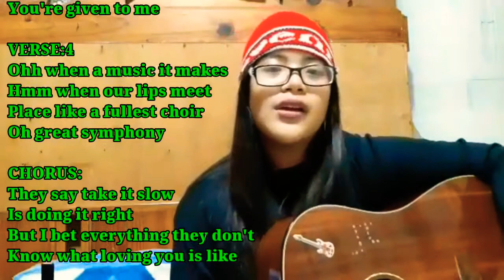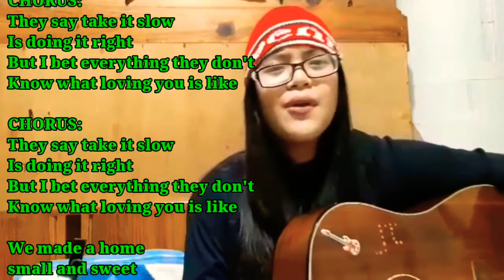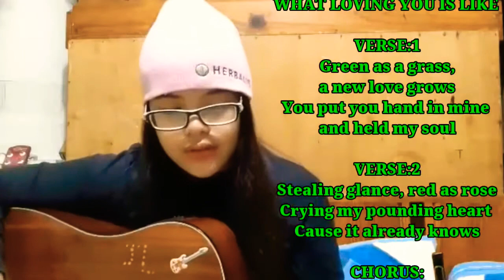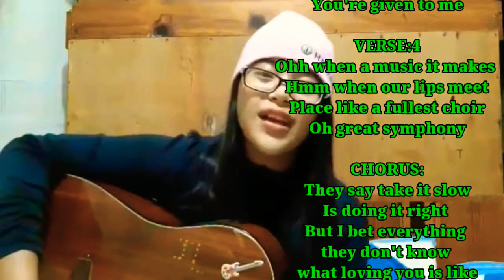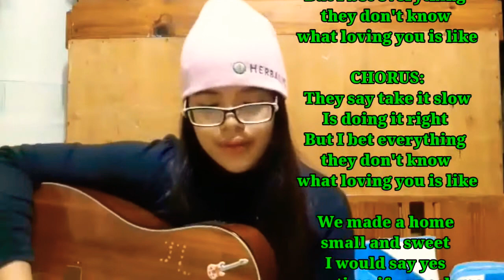WHAT LOVING YOU IS LIKE W/ LYRICS- Covered by MICAH JADE❤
MAPAGPALANG ORAS SA ATING LAHAT MGA KAPATID, KAPUSO , KAPAMILYA AT KA YT WORLD.

Isang video na naman ang aking inihahandog sa inyong lahat. Sana magustuhan ito at mag enjoy kau na pakinggan ulit ang aking anak sa kanyang rendition sa awiting ito.

Kung nagustuhan nio po ang video na ito wag po mag atubili na i like , mag komento kung may mga request kau na ipapakanta ntin sa knila, pwede nio ding i share at mag Subscribe kong di pa kau tapos mag SUBSCRIBE at wag pong kalimutang mag kalembang all para sa susunod nting mga uploads ay mano notify po kau.

Salamat mg marami at sobra. God bless us all